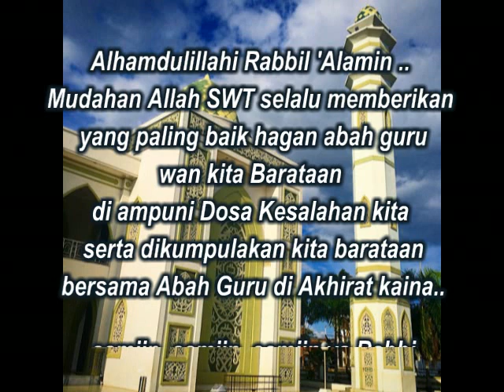PERINGATAN HAUL | ABAH GURU SEKUMPUL YANG KE 11 DI MESJID AGUNG ASY-SYUHADA PELAIHARI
Berikut adalah acara Haul abah guru sekumpul ke 11 Ponpes asy-syuhada tahun 2016 di Mesjid Agung Asy-Syuhada Pelaihari